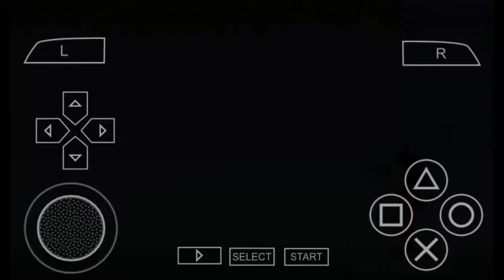DBZTTT Krillin Vs Tien